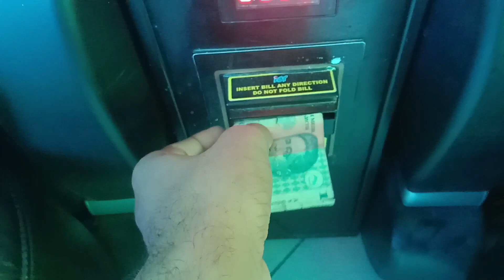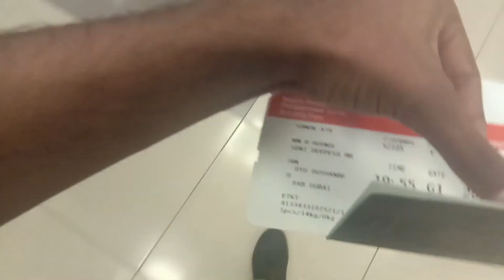My first flight Dushanbe ✈ Dubai ATSMU STUDENT || Ft. Deepesh Soni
My first vlog of this channel so I think u people's will support me.